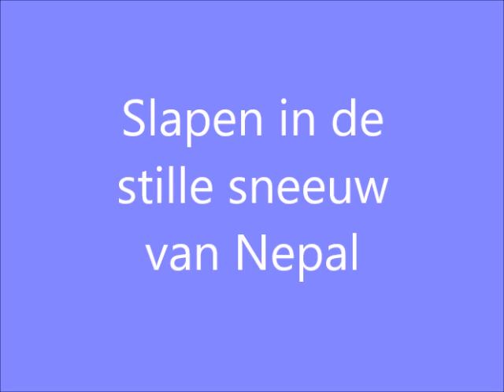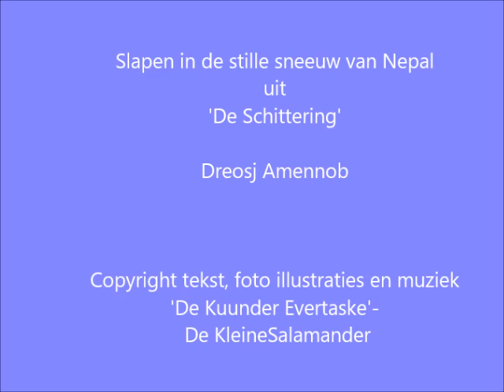Dreamsjamaan - Slapen in de stille sneeuw van Nepal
'Slapen in de stille sneeuw van Nepal' is een gedicht uit het boekje 'De Schittering'.
Copyright
Auteur                : Dreojs Amennob
Uitgeverij           : De Schitterende Hagedis
Muziek /piano  : Dreamsjamaan

Slapen in de stille sneeuw van Nepal

Een witte haas
breekt haastig zijn nek,
door zijn vacht
vliegt een kogel

Over de bergen hoor ik
de echo van een knal,
tussen spiegels liggen, heel stil
een man en een vrouw

Bloed druppelt
uit de aarde terug
in een ader en vult
de stilte van Nepal

Moordend is het tempo
van een enkele seconde;
een witte haas
krabbelt sloom in  de sneeuw